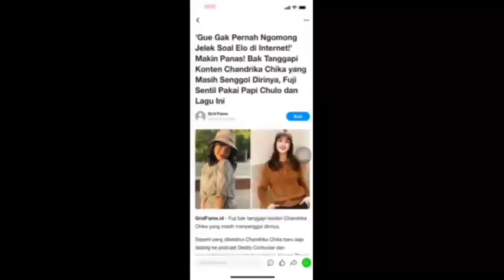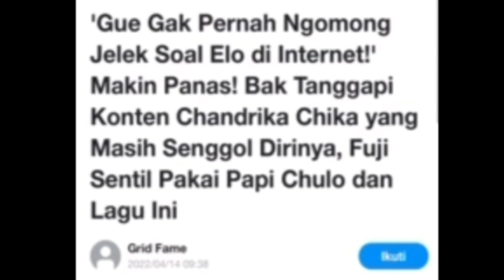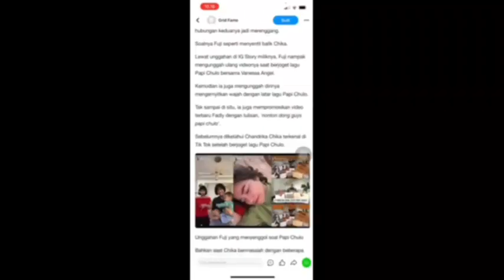TELAK‼️FUJI MEMBALAS DISENGGOL CHIKA DI PODCAST DEDDY CORBUZIER;THORIQ;NETIZEN;chandrika chika